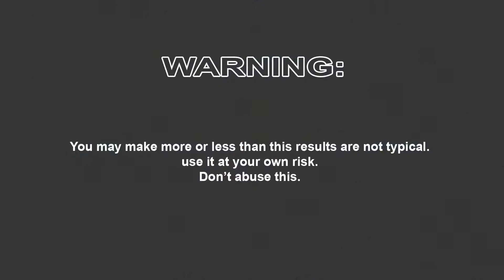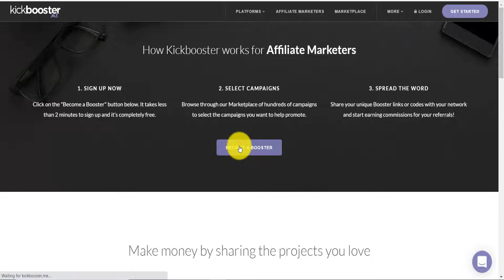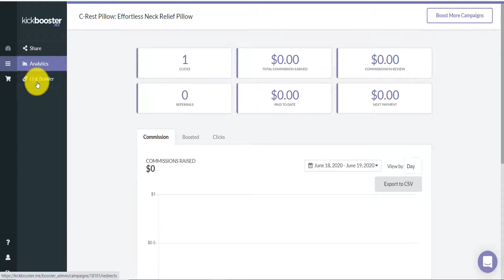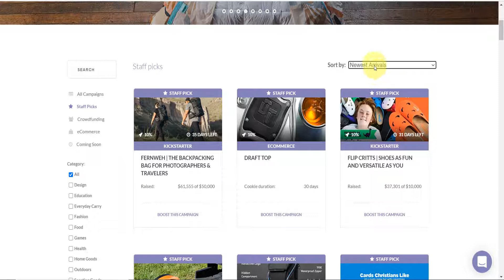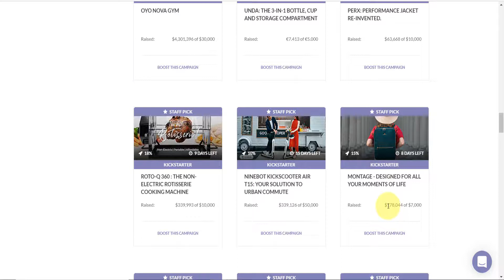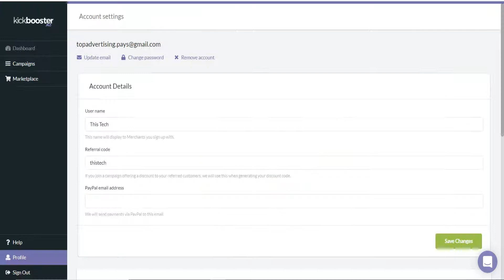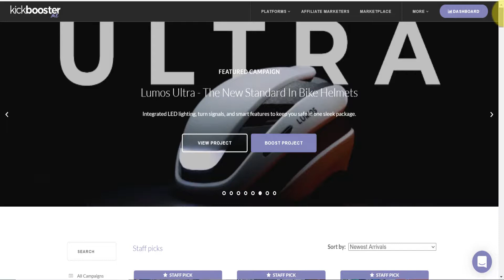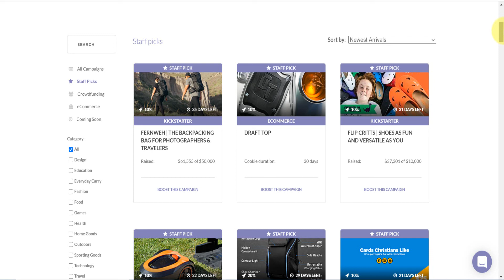Kickbooster Affiliate Program | Step by Step for Beginners | Hindi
Kick Booster is one of the Easiest platforms where you can promote any affiliate offers without any permission or without getting approval, and commission rates are very high such as 15%, 25% & 30% or more.
If you are interested then this video will teach you everything step by step.